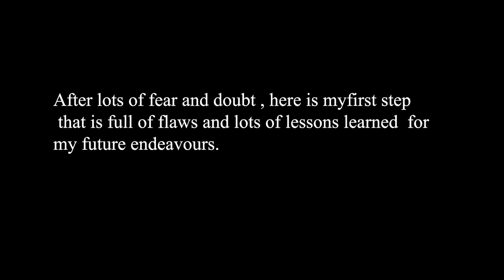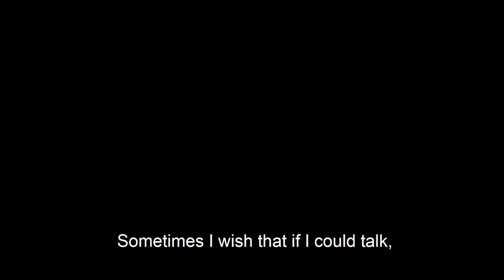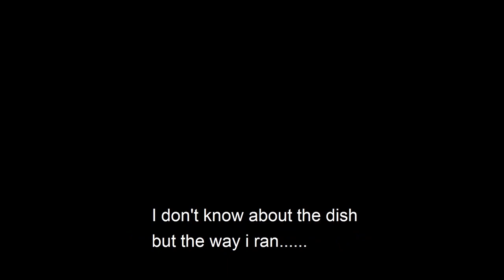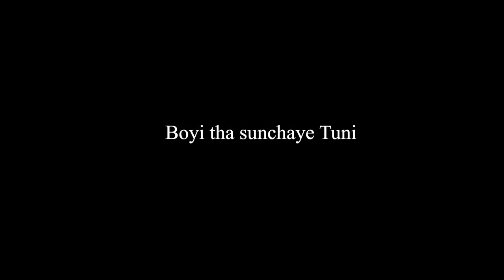Boyi Tha Sunchaye Tuni ...A kinnauri short film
Boyi tha sunchaye Tuni (Don't overthink Tuni) is  a kinnauri  short film showcasing the insecurities faced by a mute tribal girl.

A Kinnauri Geet presentation.
Starring: Kannu Dongch
Written & Directed by: Ritik Negi
Assistant Director: Adarsh Negi
Publicity partner : @kasurajas_abode